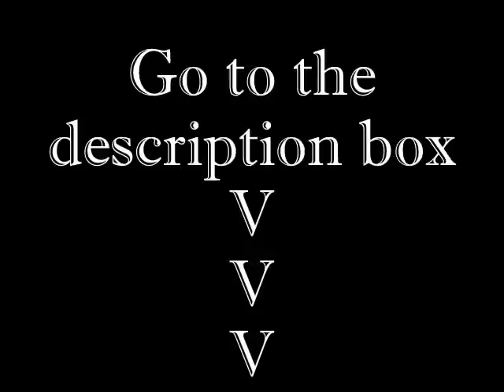World's most amazing photos (Part 4) | Breathtaking Moments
The story behind the photos:

Photo Number 10:
The Bagger 288 (Excavator 288), built by the German company Krupp for the energy and mining firm Rheinbraun, is a bucket-wheel excavator or mobile strip mining machine. When its construction was completed in 1978, Bagger 288 superseded NASA's Crawler-Transporter, used to carry the Space Shuttle and Apollo Saturn V launch vehicle, as the largest land vehicle in the world at 13,500 tons.

Photo Number 9:
A Photo by National Geographic, showing a photographer filming a blue whale,
The blue whale (Balaenoptera musculus) is a marine mammal belonging to the suborder of baleen whales (called Mysticeti).[3] At 30 meters (98 ft)[4] in length and 180 metric tons (200 short tons)[5] or more in weight, it is the largest animal ever known to have existed.

Photo Number 8:
This photo shows a car that felled into a huge sinkhole. A sinkhole, also known as swallow hole, is a natural depression or hole in the Earth's surface caused by karst processes — the chemical dissolution of carbonate rocks or suffusion processes for example in sandstone. Sinkholes may vary in size from 1 to 600 meters (3.3 to 2,000 ft) both in diameter and depth. Sinkholes may be formed gradually or suddenly, and are found worldwide.

Photo Number 7:
That man in the top of this photo, That's Captain Brian Bews and he's lucky to be alive. The skilled pilot barely managed to eject before his CF-18 fighter jet crashed during a practice flight. The practice flight took place at Lethbridge County Airport and was apparently in preparation for the weekend air show in Lethbridge, Alberta, Canada. There are no details as to exactly why the jet fighter went down.

Photo Number 6:
Winnie Langley An iron-lunged pensioner has celebrated her 100th birthday by lighting up her 170,000th cigarette from a candle on her birthday cake. Winnie started smoking only days after the First World War broke out in June 1914 when she was just seven-years-old - and has got through five a day ever since. Speaking at her 100th birthday party Winnie said: "I have smoked ever since infant school and I have never thought about quitting".

Photo Number 5:
A famous picture of São Paulo, Brazil. Showing Morumbi (district of São Paulo) on the border with Paraisopolis favela. The picture shows the unbelievable differences between rich and poor in Brazil, slums in one side and private pools at the other.

Photo Number 4:
This is a photo by John Burcham showing climbers John Mattson and Josh Zimmerman on top of Uli Biaho Tower. Uli Biaho (6109 m / 20,058 feet) is a peak near Trango Towers and Baltoro Glacier in the Northern Areas of Pakistan.

Photo Number 3:
A stunning picture of stingray migration. Looking like giant leaves floating in the sea thousands of Golden Rays are seen here gathering off the coast of Mexico. The spectacular scene was captured as the magnificent creatures made one of their biannual mass migrations to more agreeable waters. Gliding silently beneath the waves they turned vast areas of blue water to gold.  Sandra Critelli, an amateur photographer, stumbled across the phenomenon while looking for whale sharks.
She said: 'It was an unreal image, very difficult to describe.

Photo Number 2:
This very famous picture is from an article titled "The Amazing Frog Eating Bat" by Merlin Tuttle in National Geographic, January 1982. The photo has won the National Geographic "photo of the year 1982" award.

Photo Number 1:
The fish in the photo is a Whale Shark; the largest recorded specimen was 12.65 metres (41.50 ft) and so easily dwarfs many recreational fishing boats. The Whale Shark is a slow moving filter feeding shark that is well known for its willingness to let boats and even swimmers come close and sometimes even touch it.